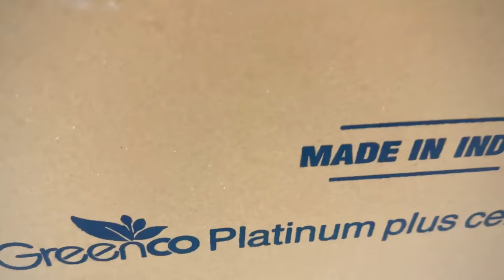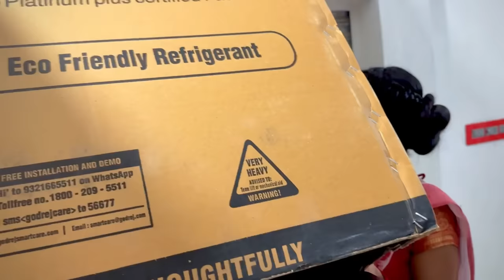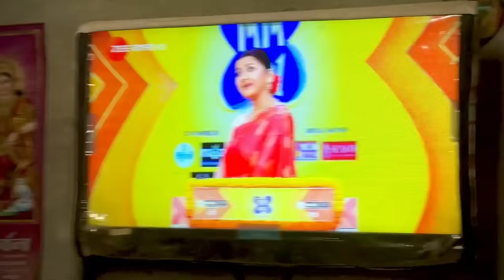দিদি No.1 এ গিয়ে কী কী gift 🎁 পেলাম॥ ? কী ভাবে যেতে হয় ? 😱🥰॥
Thankyou for watching , keep support keep love